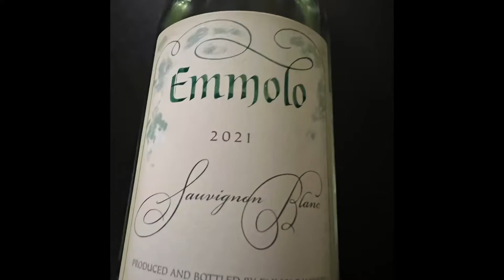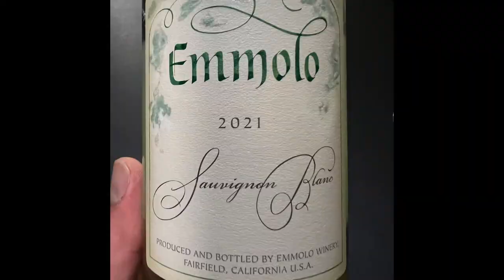Napa Valley Emmolo Sauvignon Blanc 2021 review.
Emmolo Sauvignon Blanc 2021 Napa Valley review by Tony Del Sol.